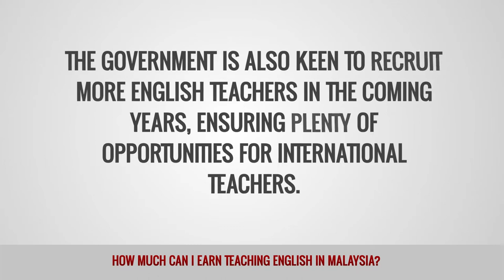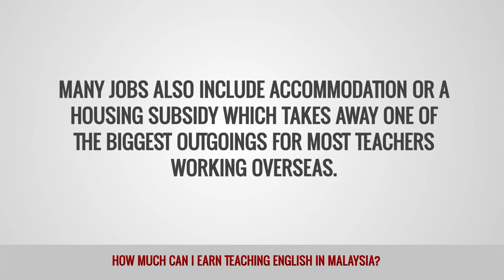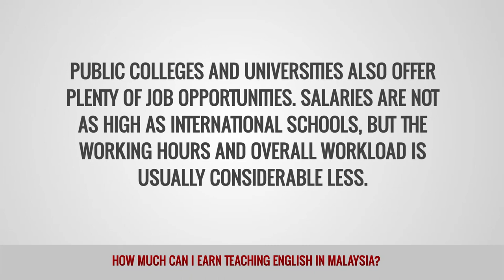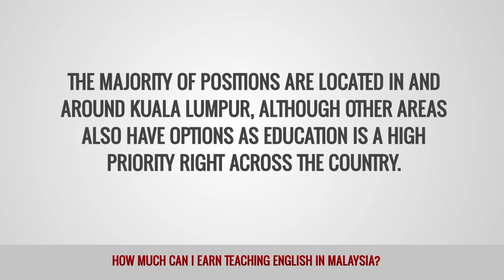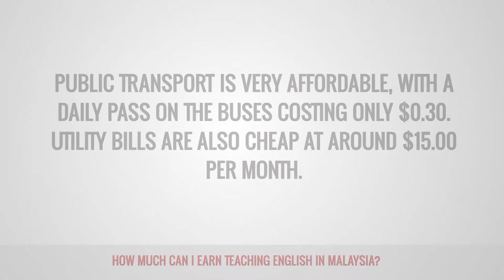ITTT FAQs - How much can I earn teaching English in Malaysia?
Situated just north of the Equator, Malaysia is a tropical destination that has plenty to offer TEFL qualified teachers. The country’s rapid development, diverse culture, and great food are all major attractions. The government is also keen to recruit more English teachers in the coming years, ensuring plenty of opportunities for international teachers. As there are a large number of local English language teachers, competition for jobs is relatively strong, but they are available for those who want them.

What are TEFL salaries in Malaysia?
Salaries in Malaysia are not in the same league as some other Asian countries such as China, Japan, or South Korea, with an average wage being around $1, 000 USD per month. However, the cost of living is relatively low so this figure can go a long way if you live a normal lifestyle. Many jobs also include accommodation or a housing subsidy which takes away one of the biggest outgoings for most teachers working overseas. After a three month probationary period, teachers are usually entitled to 18 days paid vacation per year, plus the standard 17 days of public holidays. Some contracts also include paid airfare in and out of the country, but these are relatively rare.

Who are the main employers of English language teachers in Malaysia?
International schools are where the best paying jobs can be found and there are many of them across the country. These schools follow either a British, American, or Australian curriculum which provides good opportunities for teachers from those countries. There are plenty of international schools in and around the capital city, Kuala Lumpur, however, employers will typically expect a high level of qualifications and experience for these positions.

Public colleges and universities also offer plenty of job opportunities. Salaries are not as high as international schools, but the working hours and overall workload is usually considerable less. These roles normally consist of running conversational English classes that are often quite laidback compared to many other teaching jobs. Another popular option is private language schools. An online search will reveal a number of language schools that you can contact directly via their websites.

What is the recruitment process for English teachers in Malaysia?
Although some teaching jobs can be secured from within your home country, most employers take their recruitment process very seriously and will want to go through a thorough interview process in person. The best approach is to compile a list of potential jobs before leaving home and then contact them in person or by phone once you arrive. Local newspapers such as The Star are also a good source of job listings. The majority of positions are located in and around Kuala Lumpur, although other areas also have options as education is a high priority right across the country. As the job market is very competitive, the minimum requirement for most teaching jobs is a degree, a TEFL/TESOL certification and two years of classroom experience.

What is the cost of living for English teachers in Malaysia?
Although the cost of living is quite low in Malaysia, it will help a great deal if you find a job that includes accommodation or a housing subsidy. If you don’t have to worry about rent you can live a very comfortable lifestyle. Your monthly grocery bill should be relatively small as it is cheap to eat out at local food stalls and restaurants where you can enjoy high quality food for just a few dollars. This is also a great way to experience the diverse culture of the country and to make friends in the local community. Public transport is very affordable, with a daily pass on the buses costing only $0.30. Utility bills are also cheap at around $15.00 per month.